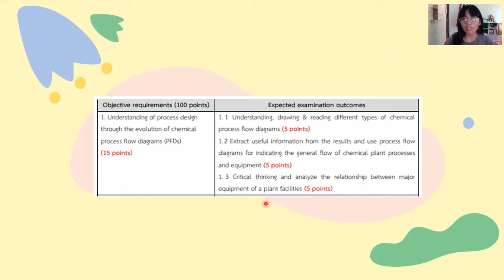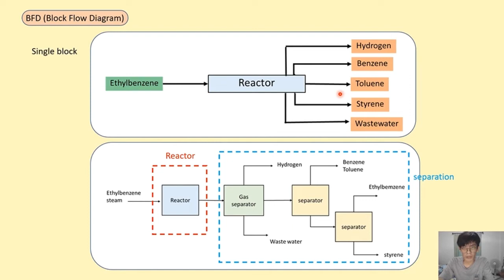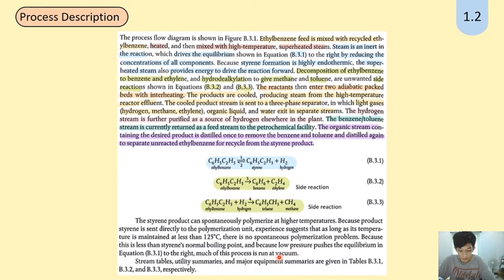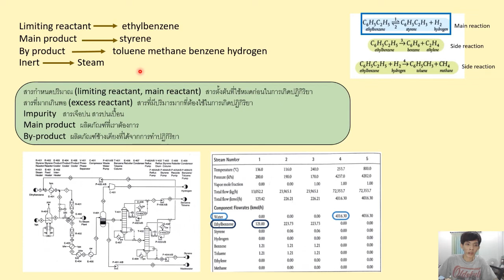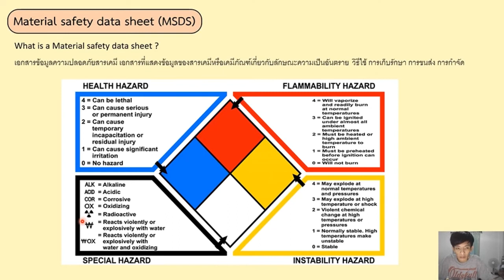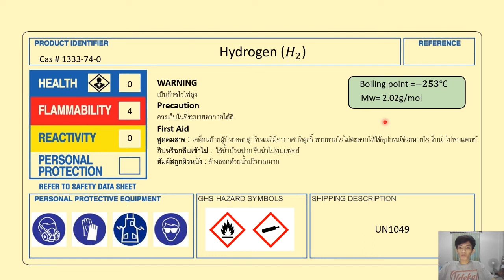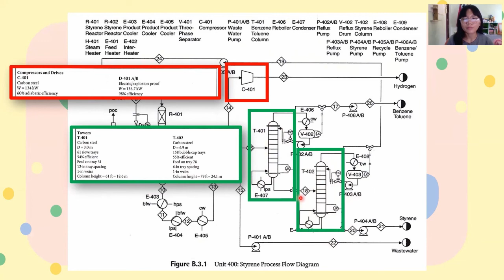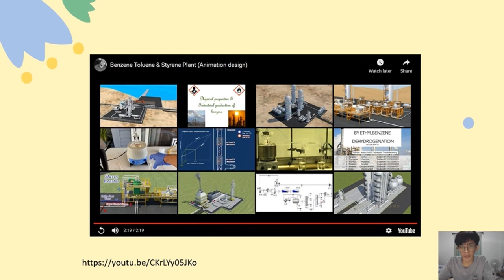KMUTNB (RY) I CPet I Final Exam I Unit 400 Styrene Production I EP.01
1. Understanding of process design through the evolution of chemical process flow diagrams (PFDs)
(15 points)
1.1 Understanding, drawing & reading different types of chemical process flow diagrams (5 points) (นางสาวอภิญญา สีแก้ว 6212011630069)
1.2 Extract useful information from the results and use process flow diagrams for indicating the general flow of chemical plant processes and equipment (5 points) (นายพชพล อาบนาค 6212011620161)
1.3 Critical thinking and analyze the relationship between major equipment of a plant facilities (5 points) (นางสาวอภิญญา สีแก้ว 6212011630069)